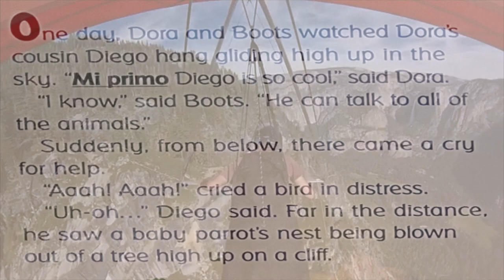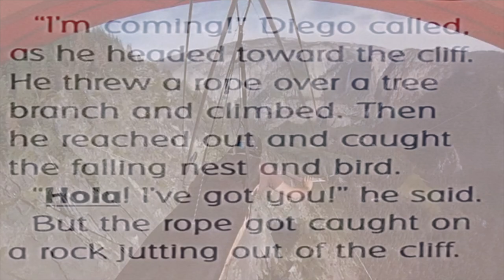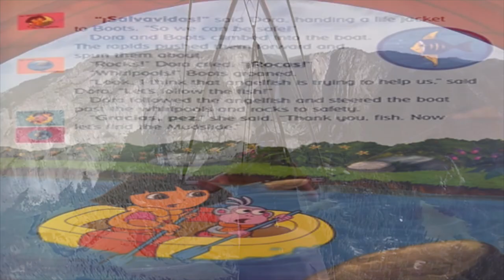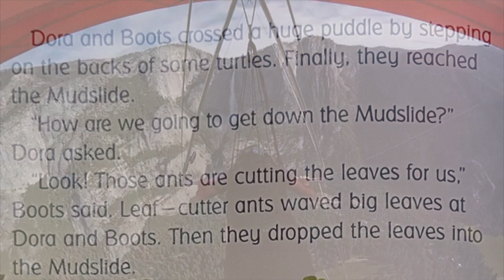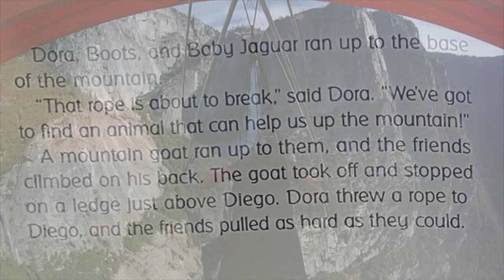Read Aloud: Dora the Explorer: Hola! Hello! Save Diego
Hola! Hello!  Save Diego

Hola! Hello! Is a storybook and translator that features four stories based on favorite Dora episodes.  In this video,  read aloud “Save Diego”  is written by Eric Weiner. Join Dora, Diego, Boots and friends on their action-packed, learn-along adventures!

Fair Use Act - 17 U.S.C. § 107, Notwithstanding the provisions of sections 106 and 106A, the fair use of a copyrighted work, including such use by reproduction in copies or phone records or by any other means specified by that section, for purposes such as criticism, comment, news reporting, teaching (including multiple copies for classroom use), scholarship, or research, is not an infringement of copyright. Copyright information All material is owned by the creators (authors, illustrators, publishers) displayed or mentioned in this video. Reading this storybook was done under the Fair Use of a copyrighted work for entertainment.